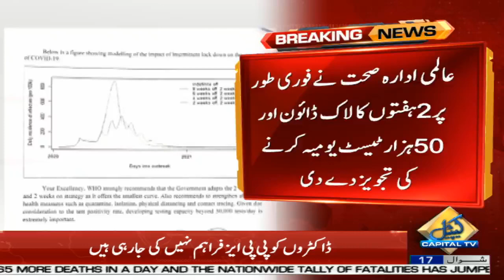Primary and secondary health department bans hospitals to buy Actemra injection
Primary, Secondary Healthcare Dept bans hospitals from purchasing Actemra injections for the treatment of COVID-19 |  9 June 2020

محکمہ صحت کے ابتدائی اور ثانوی اسکولوں نے اسپتالوں پر ایکٹیمرا انجیکشن خریدنے پر پابندی عائد کردی ہے